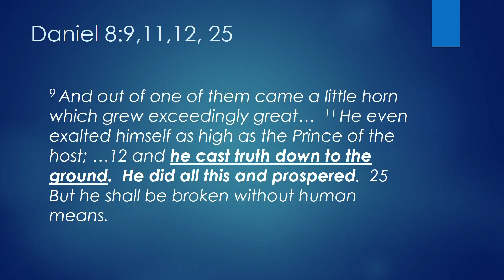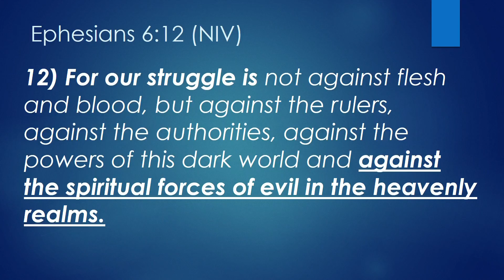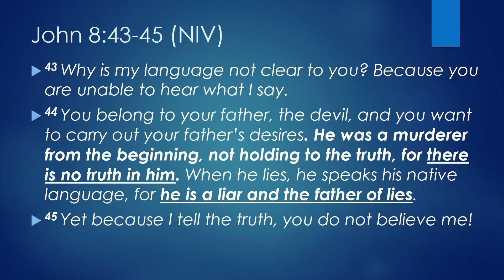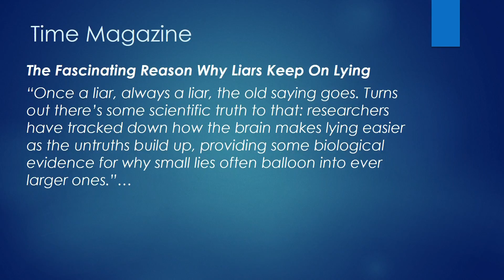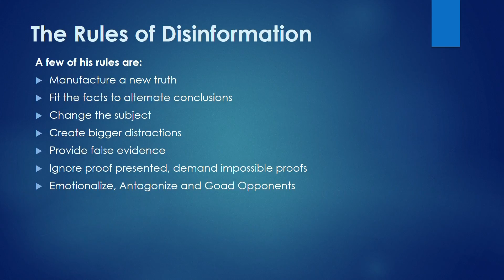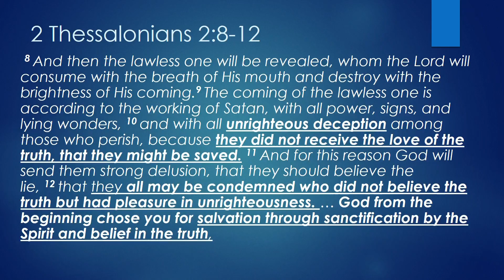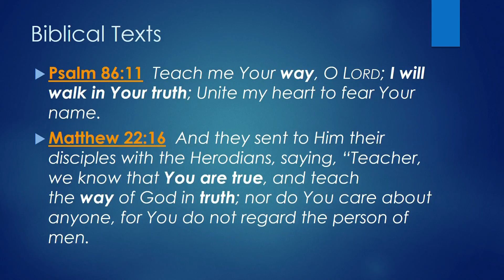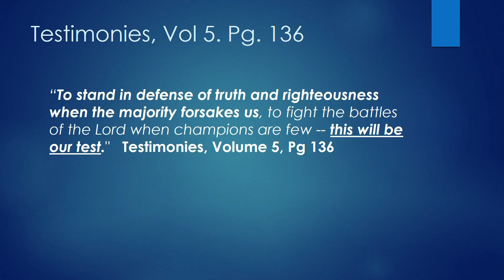"Truth Or Consequences: The Art Of Lying" - Dan Stewart